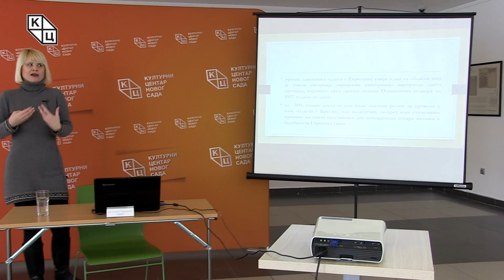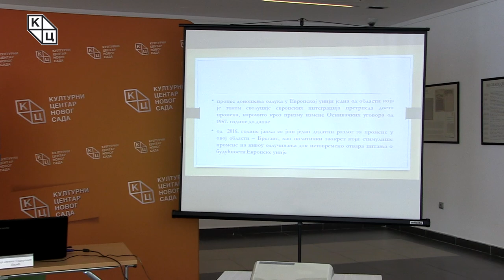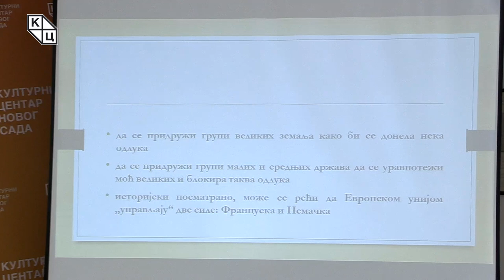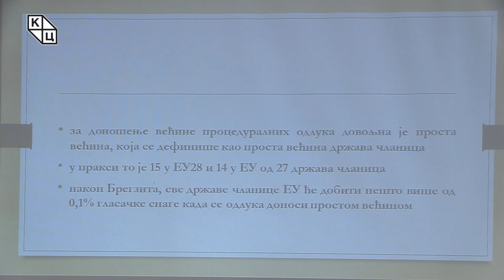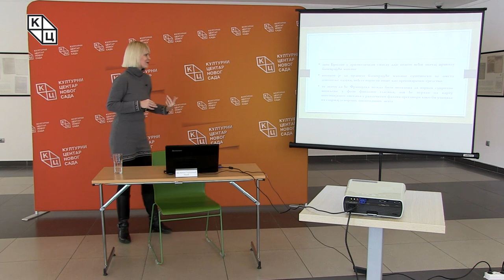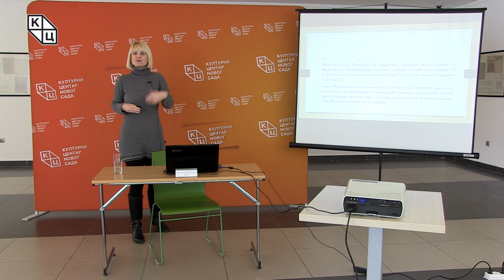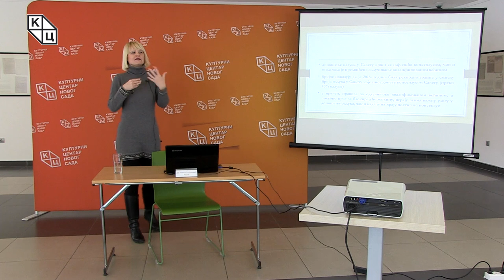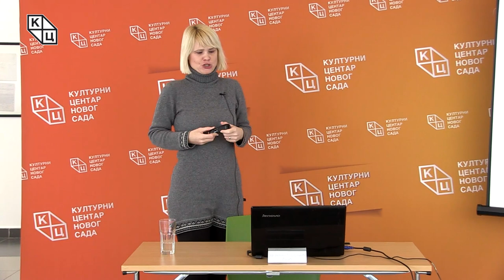др Јелена Тодоровић Лазић - „Промене у Савету министара ЕУ након изласка Велике Британије“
Предавање др Јелене Тодоровић Лазић на тему „Промене у Савету министара ЕУ након изласка Велике Британије“ (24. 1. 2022)

Савет министара ЕУ тема је којој је, према сопственом навођењу, др Јелена Тодоровић Лазић посветила више од деценије студиозног истраживања, које је додатно проширила променама након Брегзита. Овај догађај, „као политички заокрет који стимулише промене на нивоу одлучивања, док истовремено отвара питања о будућности Европске уније“, велика је тема о којој се може говорити из мноштва различитих углова. Када је реч о доношењу одлука у Савету, Велика Британија као чланица у којој је живело 12,79% укупног становништва Уније имала је барем две могућности – да се придружи групи великих земаља како би се донела нека одлука, или да се придружи групи малих и средњих држава како би се уравнотежила моћ великих и блокирала таква одлука. Др Тодоровић Лазић наводи да је на тај начин Велика Британија имала улогу чувара равнотеже моћи и да је након Брегзита остало отворено питање новог чувара равнотеже моћи у Савету.